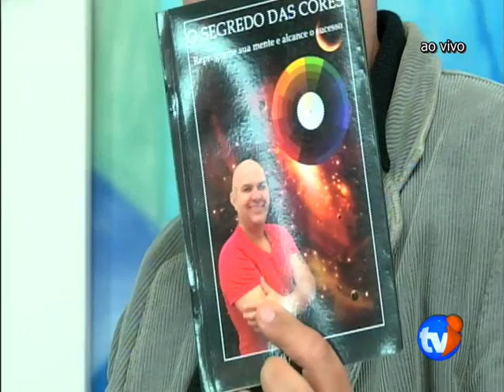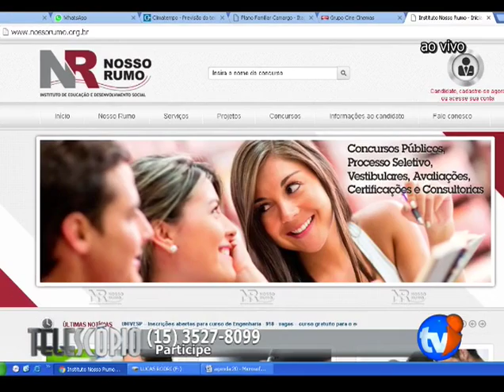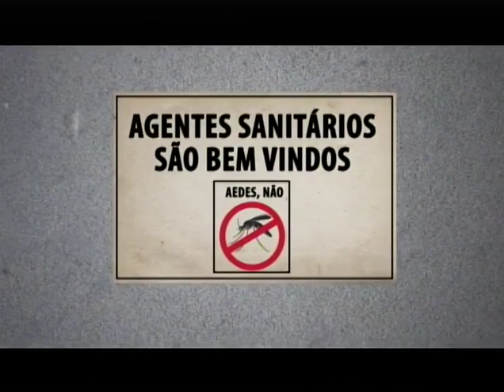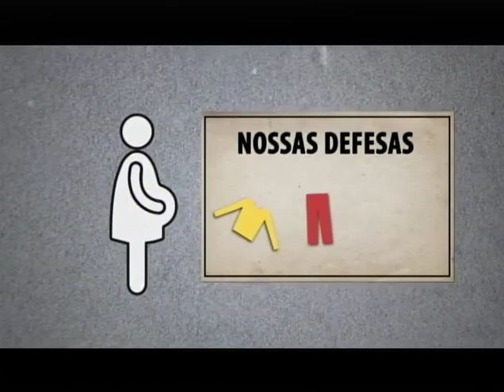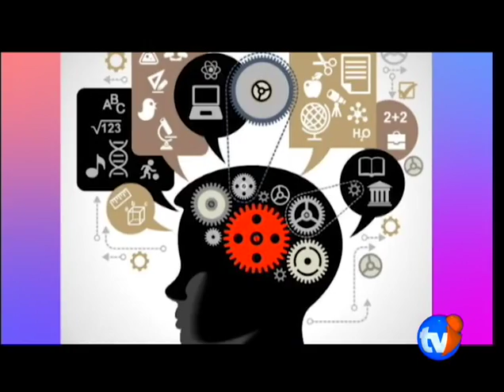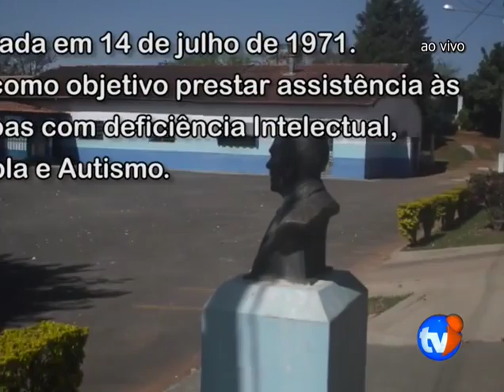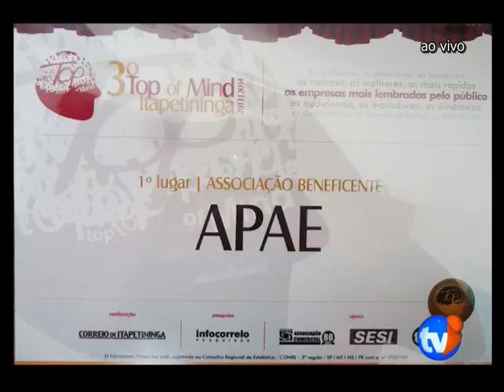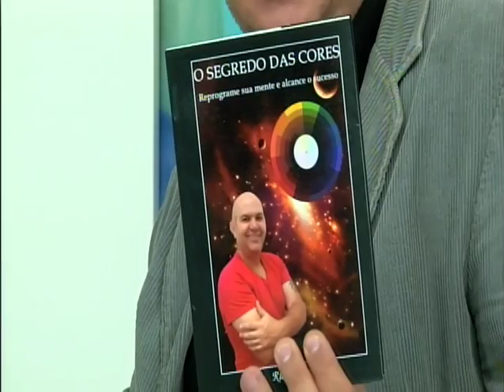TELESCÓPIO COM ROSANGELA NERY (UAB) E ALEXANDRE LEME (APAE)